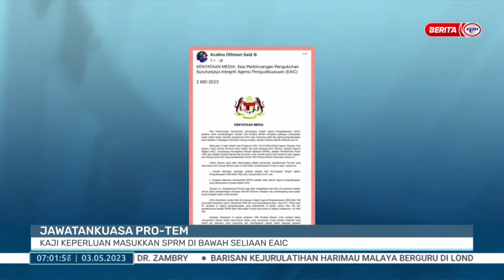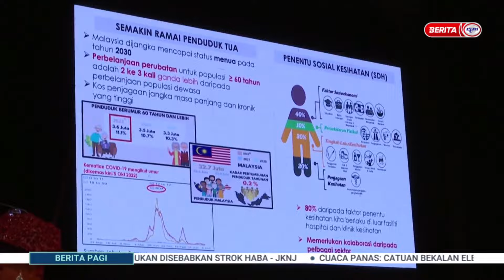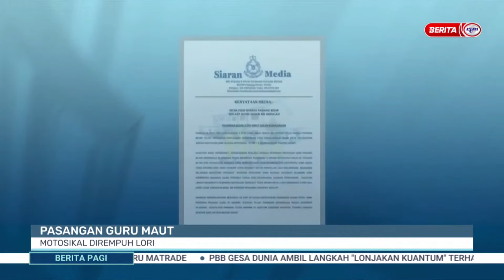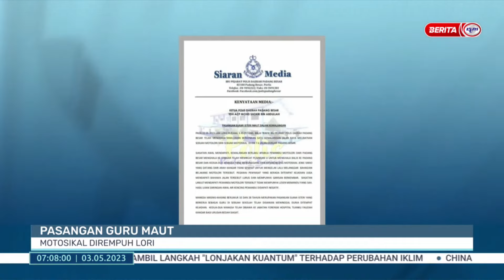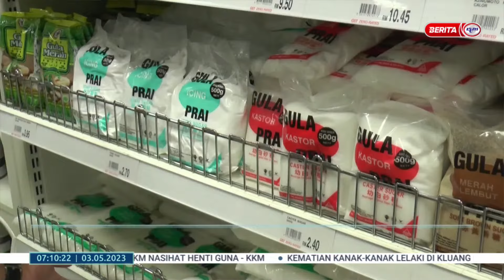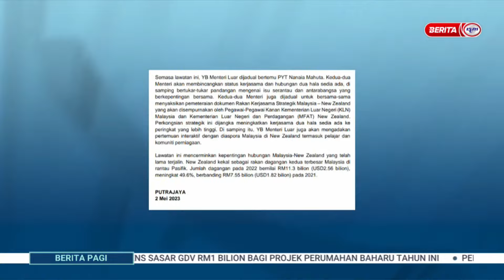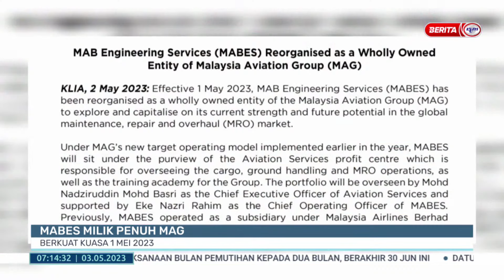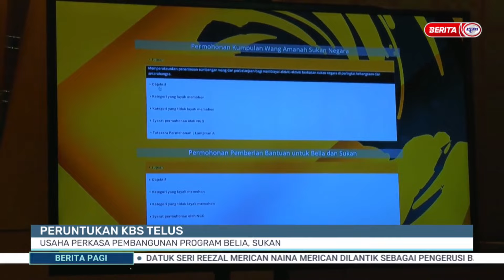3 MEI 2023 – BERITA PAGI PENUH